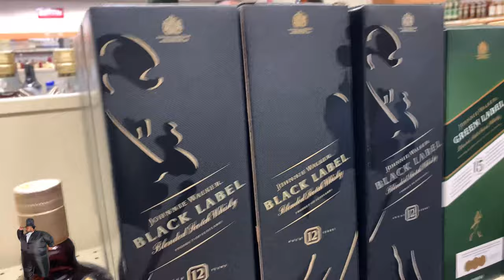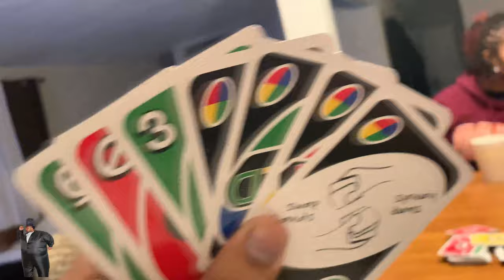ODD MAN OUT// THINGS GOT HEATED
Oddmanjesto
                     Savalitto
               Oddmanjesto
                OddManSav

CHECK OUT GOODGUYMIA.COM
Cop some heat!!!